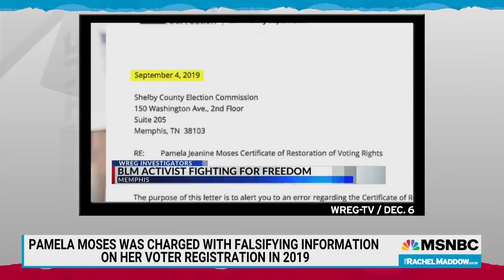GOP Men Hardly Punished For Illegal Votes; Black Woman Given Six Years For Sign-Up Error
Janai Nelson, associate director-counsel for the NAACP Legal Defense Fund, talks with Rachel Maddow about the case of Pamela Moses, who was sentenced to 6 years in prison over a misunderstanding of her eligibility to register to vote, a significantly longer sentence than for Republican men who actually cast illegal votes.